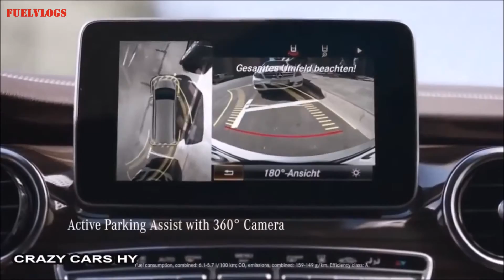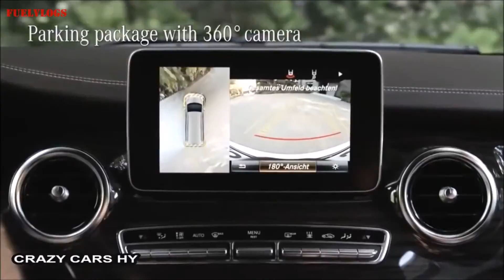2015 Mercedes Benz V Class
2015 Mercedes Benz V Class